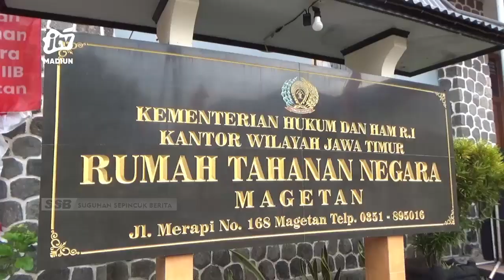MAGETAN - HINDARI KECURANGAN, TITIP MAKANAN DI RUTAN DENGAN LAYANAN VIDEO CALL